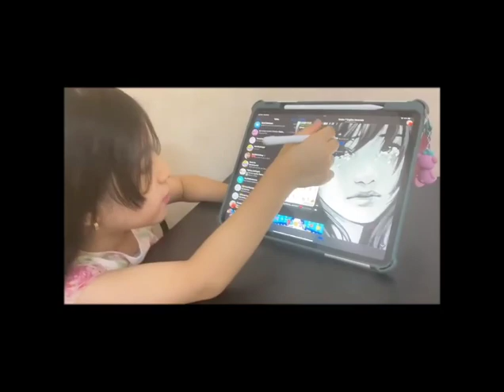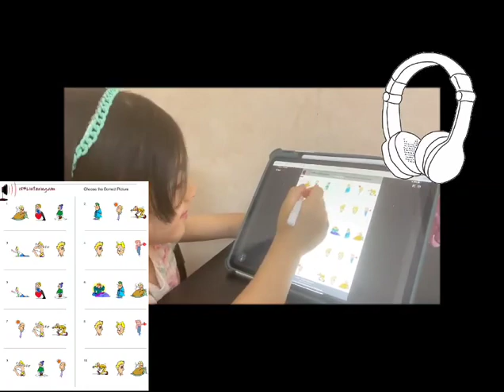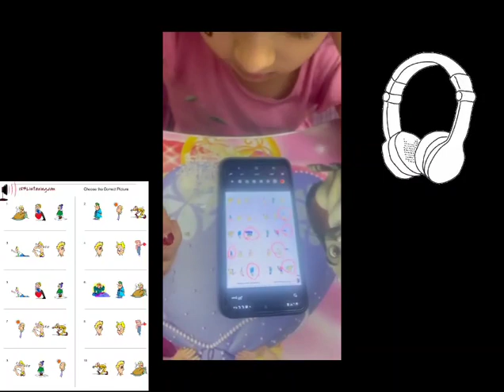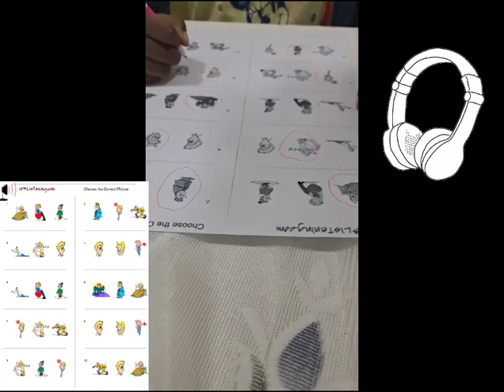Reema_International_School Listening Time🎧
Listening comprehension is a child’s ability to understand the meaning of the words they hear and be able to relate to them in some way. Your child’s listening skills in communication has a major impact on their daily effectiveness and on the quality of their relationships with others.
Listening Time🎧
Grade 1 Advanced
 By: T. Mai Elmenshawy